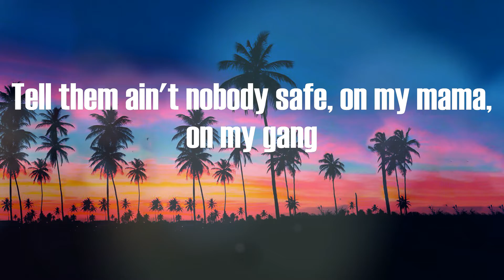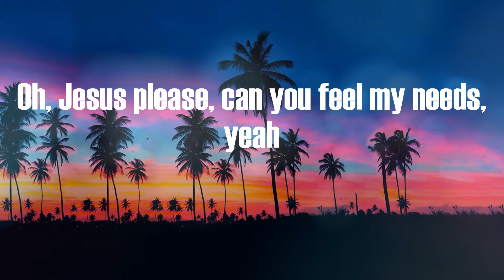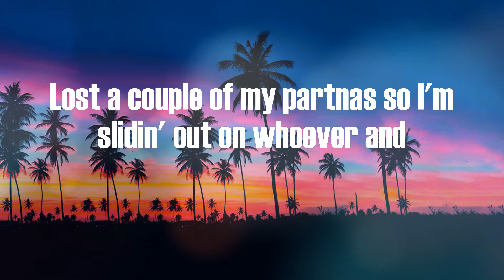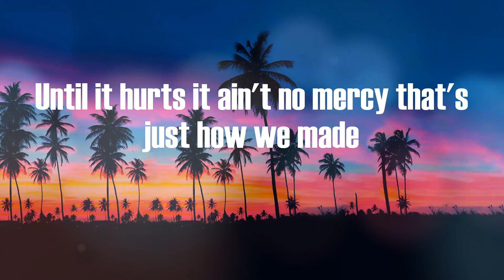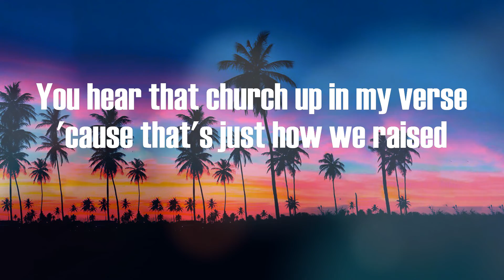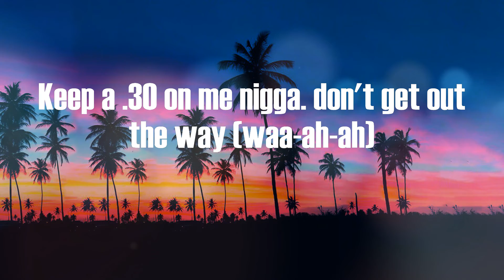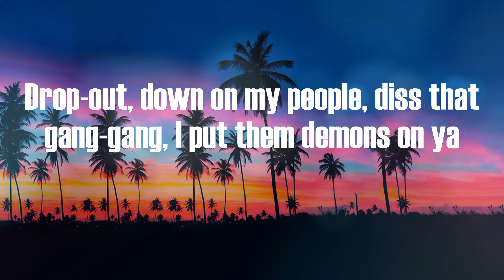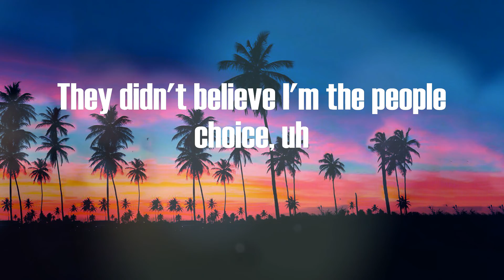MO3 - Outside (Lyric Video)